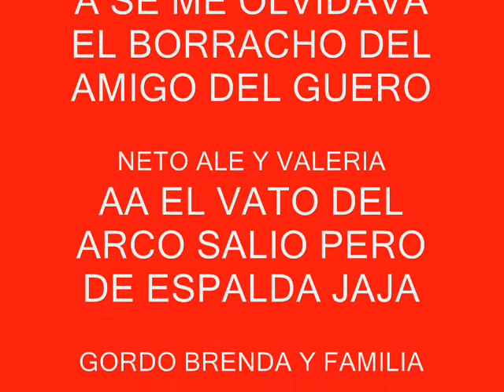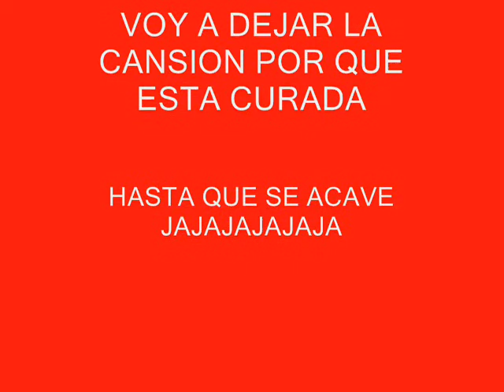rancho los bernales kbk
paseo a rancho los bernales